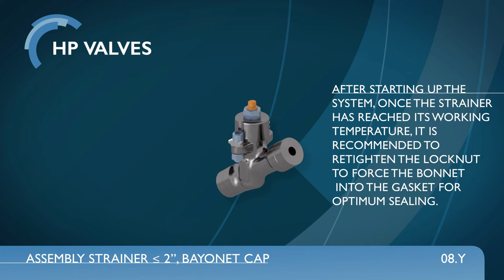DS 08.Y Assembly movie strainer DN 15 50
Assembly instruction for HP Valves manufacture strainer completed with bayonet style cap. Available in forged steel materials, sizes DN15-50 / ½"-2" and pressure class up to and including 2700lbs.

HP Valves is a well-known and respected manufacturer of medium and high pressure gate, globe, check and needle valves. Using our experience in worldwide delivery, we can offer a wide range of valves for power generation and petrochemical industries.

provides continuous support of our customer’s strategic purchasing objectives, assisting your company to realize significant cuts in both material and process costs. We use a joint approach to focus on an intensive supplier-customer relationship, provide professional services and assess our performance.